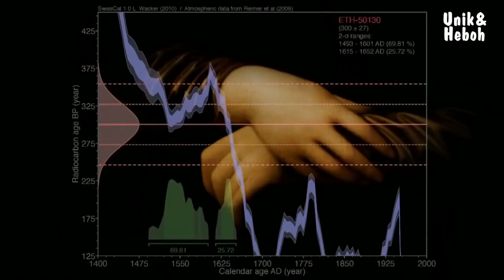6 Rahasia di balik senyum misterius Mona Lisa